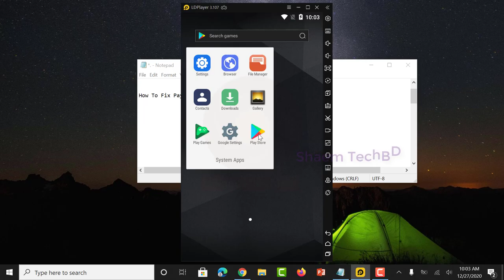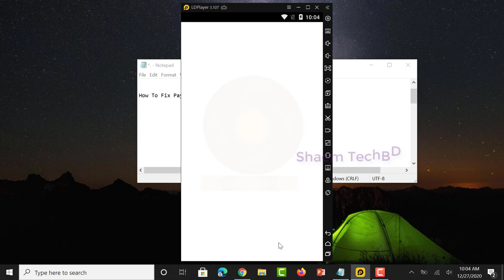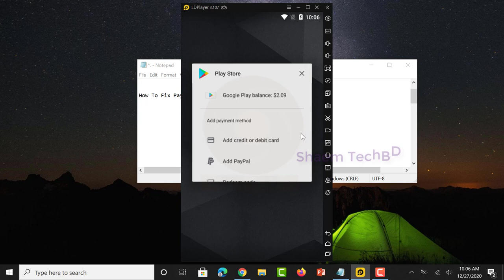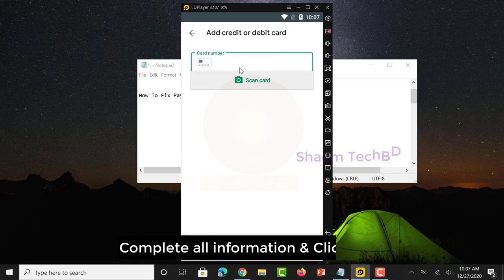How To Fix Payment Method Declined Problem | Payment Unsuccessful | Transaction was Declined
How To Fix Payment Method Declined Problem
Payment unsuccessful/Transaction was declined

play store payment method error Many users have reported issues in which iTunes or the App Store decline their debit or credit cards.Your card issuer declined this request play store Sometimes this happens with a new card, other times it’s a payment method you’ve always used.how to fix this payment method has been declined It’s so frustrating.Without a valid payment method, you can’t buy music, movies, apps, books, or iCloud storage from Apple.payment declined primary payment method You can’t pay for your Apple Music subscription and some users can’t even download free apps.How to fix your card issuer has declined this request The first thing to do is check that your payment information for iTunes and the App Store is up-to-date.Your payment method was declined Something could have changed recently if you moved or got a new bank card.

Your Quary-
1.your card issuer declined this request
2.how to fix payment method declined
3.payment method declined app store
4.this payment method has been declined
5.payment unsuccessful google play
6.your request failed use a different payment method
7.or-ccseh-21
8.your card issuer declined this request. contact your bank or use a different payment method
9.transaction was declined google play
10.or-ccseh-05
11.payment method declined play store
12.payment declined google pay
13.play store payment method error
14.your card issuer declined this request play store
15.how to fix this payment method has been declined
16.or-ccseh-21 error google play
17.payment unsuccessful google play globe
18.payment declined primary payment method
19.how to fix your card issuer has declined this request
20.how to add payment method on google play
21.your payment method was declined
22.payment method unavailable google play
23.how to fix payment unsuccessful globe
25.how to update primary payment method in play store
26.correct this card info or try a different card
27.your transaction cannot be completed google play
28.payment unsuccessful google play pubg
29.google play payment unsuccessful
30.how to fix transaction declined in google play
31.or-ccseh-26
32.transaction declined
33.youtube premium payment failed
34.roblox payment unsuccessful
35.your card issuer has declined this request
36.how to fix payment declined google play
37.transaction declined invalid payment method
38.payment unsuccessful roblox
39.or ccseh 21
40.payment unsuccessful google play smart
41.or-ccseh-05 error google play
42.update primary payment method
43.how to fix unsuccessful payment in roblox
44.how to fix payment unsuccessful globe roblox
45.transaction was declined pubg
46.unavailable payment method google play
47.how to add payment method on google play using sim card
48.how to fix unavailable payment method smart
49.payment method
50.how to fix your payment method was declined